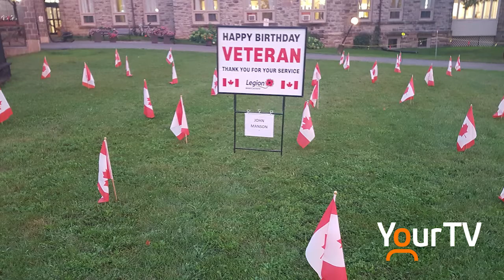Perth Veterans Banner Program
Kathy speaks with Stacey Niceliu to find out more about the Perth Veterans Banner Program.